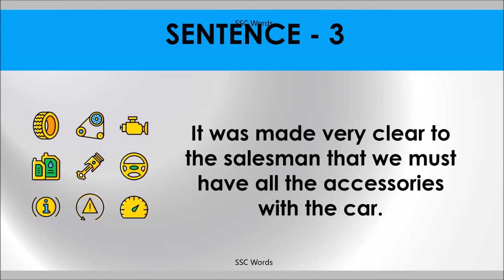MUST HAVE Idiom 657 # Meaning and five sentences # SSC Words